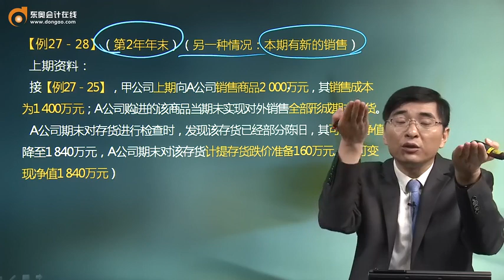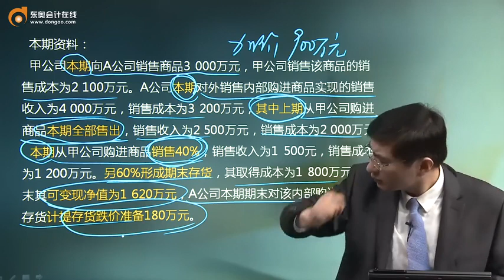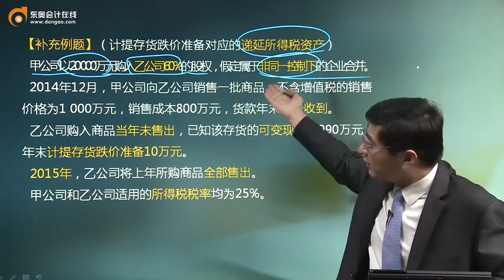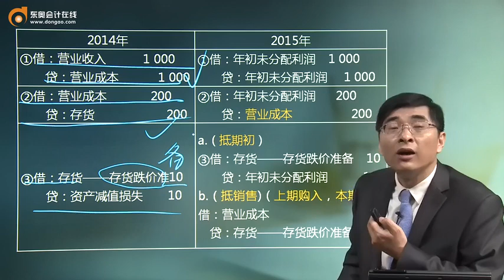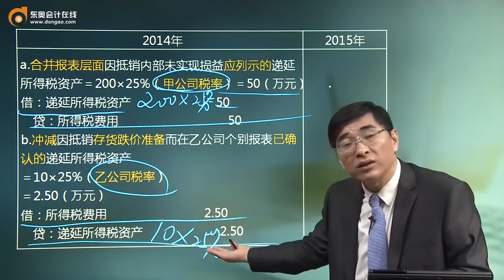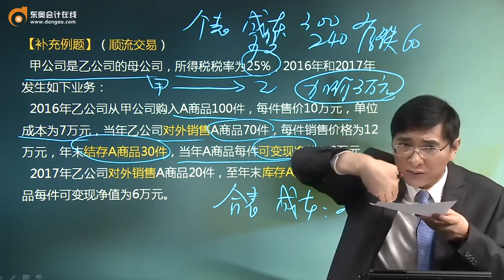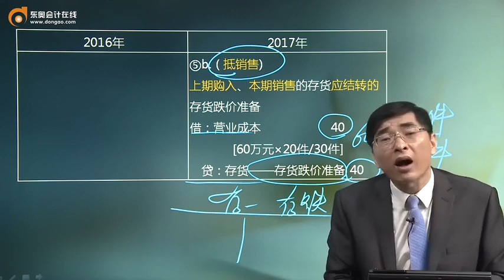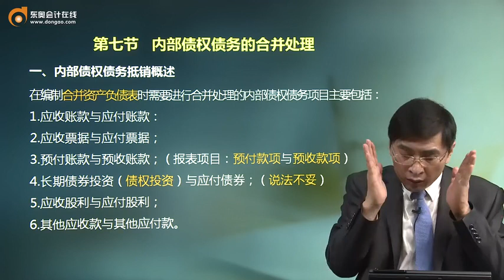18zkkj zjfjc 127 2709